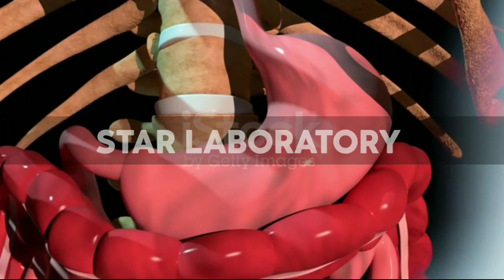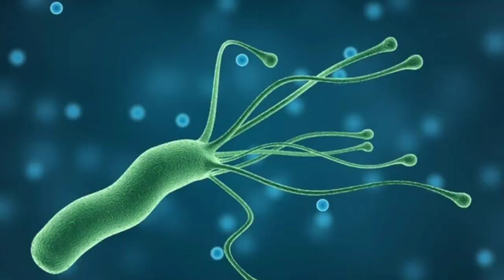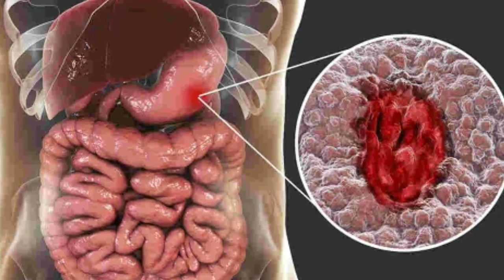Stomach ulcer treatment in tamil/stomach ulcer symptoms in tamil/stomach ulcer treatment tamil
Today we are talking about 15 best foods for preventing stomach ulcer.
ulcer problem solution in tamil
ulcer stomach pain treatment tamil
gastric ulcer problem solution in tamil
ulcer symptoms in tamil
ulcer patient avoid food in tamil
alsar problem symptoms in tamil
ulcer foods to eat in tamil
What are the first signs of a stomach ulcer?
Symptoms & Causes of Peptic Ulcers (Stomach or Duodenal ...
Symptoms & Causes of Peptic Ulcers (Stomach or Duodenal Ulcers)
pain or discomfort in the upper part of your abdomen, anywhere between your belly button and breastbone.
feeling full too soon while eating a meal.
feeling uncomfortably full after eating a meal.
nausea and vomiting.
bloating
What is best cure for stomach ulcer?

PPIs work by reducing the amount of acid your stomach produces, preventing further damage to the ulcer as it heals naturally. They're usually prescribed for 4 to 8 weeks. Omeprazole, pantoprazole and lansoprazole are the PPIs most commonly used to treat stomach ulcers.
What foods cause ulcers?
Stomach Ulcer Diet: Foods to Eat and Foods to Avoid
Foods to avoid with an ulcer and acid reflux?
coffee.
chocolate.
spicy food.
alcohol.
acidic foods, such as citrus and tomatoes.
caffeine.
What are 3 main causes of ulcers?
Common causes include:
A bacterium. Helicobacter pylori bacteria commonly live in the mucous layer that covers and protects tissues that line the stomach and small intestine. ...
Regular use of certain pain relievers. ...
Other medications.
Can a stomach ulcer heal on its own?
Some peptic ulcers heal on their own. But if you don't treat them, the ulcers tend to come back. They can erode the blood vessel wall in your stomach or small intestine. The ulcers also can eat a hole through the lining and get infected.
Is yogurt good for ulcers?
Yogurt with live active cultures and other foods with probiotics. Probiotics, the living organisms found in yogurt and other fermented foods, are good for your gut. Early studies indicate that probiotics can help counteract the H. pylori bacteria that cause ulcers.
What to avoid with stomach ulcer?
Foods to Avoid With a Peptic (Stomach) Ulcer
Foods to avoid are those that are fried, greasy, acidic, or spicy. Dairy, caffeine, fast foods, processed food, and alcohol are also on the do-not-eat list. Foods that are safe to eat include those that are high in fiber and low in saturated fats.
Can ulcer be cured permanently?
With a doctor's help, you can find an end to ulcer pain as well as a lifelong cure for it. The chief goals of ulcer treatment are reducing the amount of acid in the stomach and strengthening the protective lining that comes in direct contact with stomach acids.
How can I test for stomach ulcers at home?
How long do stomach ulcers last?
Is milk good for ulcer?
Does milk help ulcers?
Is egg good for an ulcer patient?
What kills ulcer naturally?
Is drinking hot water good for ulcer?
Is ginger good for ulcer?
What should a person with an ulcer eat?
Do ulcers cause gas?
Can stress cause stomach ulcers?
Can spicy food cause ulcers?
How do ulcers go away?
What happens if stomach ulcer is not treated?
Which fruit is good for ulcer?
Is water good for ulcers?
Do bananas help ulcers?
Is papaya good for ulcer?
Is tea good for ulcer?
Is tea bad for ulcers?
What are 3 treatment options for an ulcer?
Are ulcers cancerous?
Can you live a normal life with ulcers?